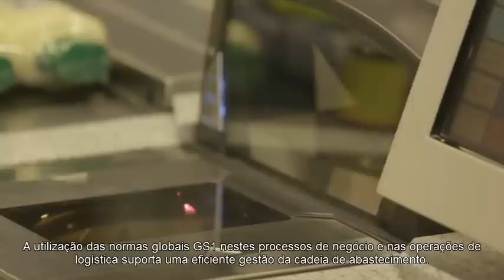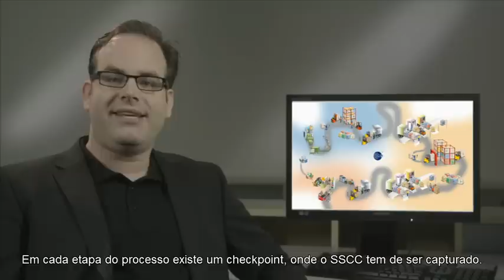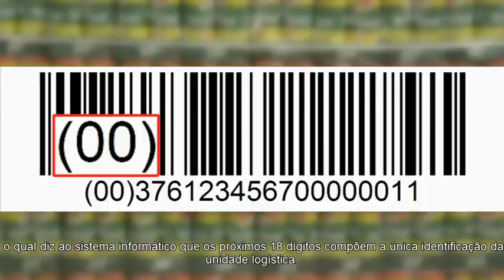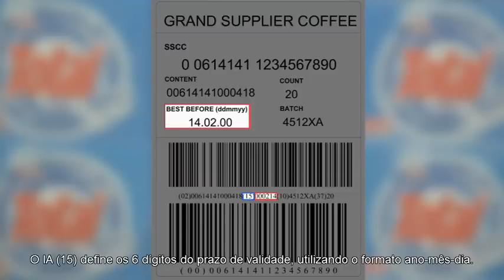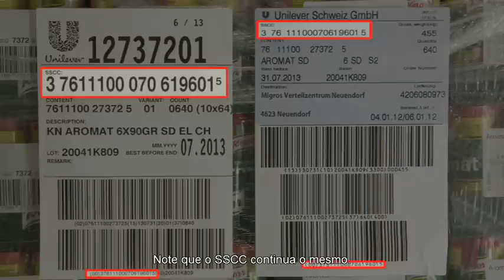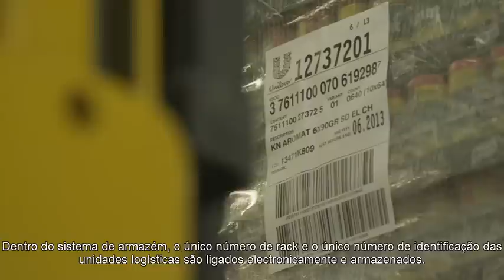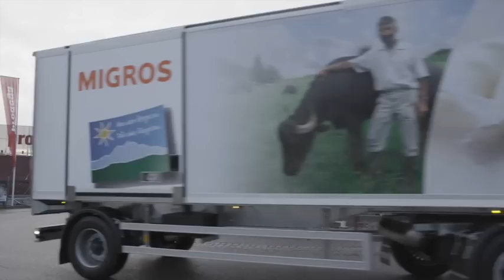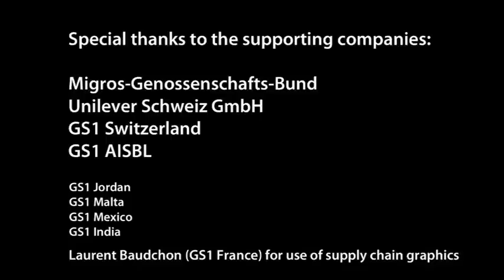O uso do SSCC ao longo da Cadeia de Abastecimento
O GS1 SSCC (Serial Shipping Container Code) é o código utilizado para identificar Paletes/Unidades Logísticas.

Neste vídeo mostramos como pode ser utilizado em simultâneo com a troca de mensagens electrónicas normalizadas via EDI.